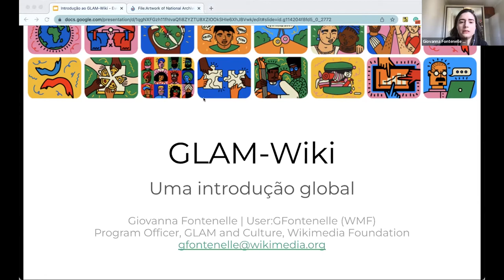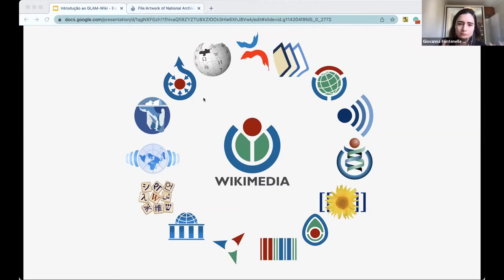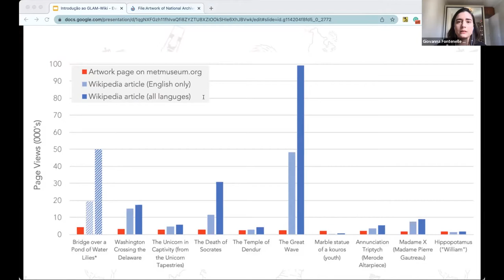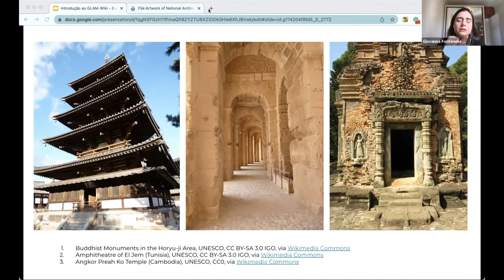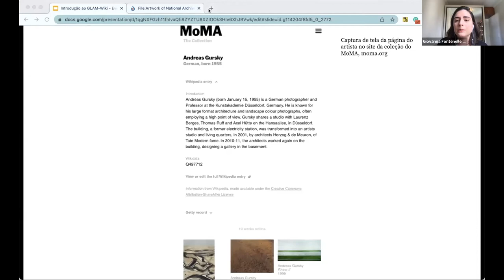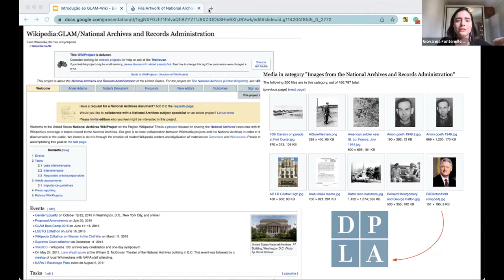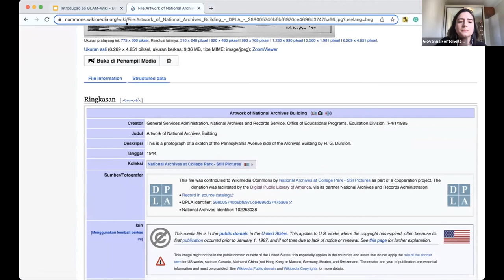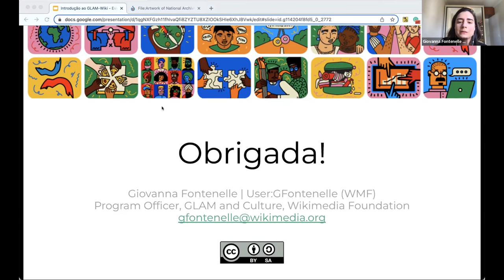GLAM Wiki no Brasil. Uma introdução geral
Giovanna Fontenelle, da Fundação Wikimédia no Brasil, fala-nos das ativades no âmbito dos GLAM (Galleries, Libraries, Archives, and Museums) no Brasil e da sua importância para a promoção do conhecimento e a preservação digital.

Esta apresentação  é parte do evento organizado pela Wikimedia Portugal sobre preservação digital para assinalar os 15 anos do Arquivo.pt.

Wikimedia na Universidade: Exploração e Projetos na NOVA FCSH - Rute Correia, Residência WMPT na NOVA FCSH